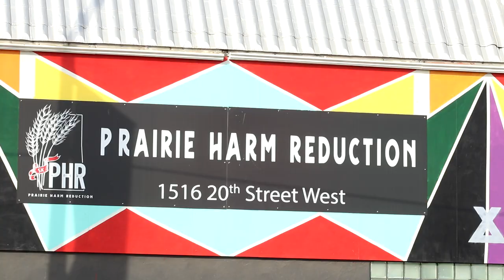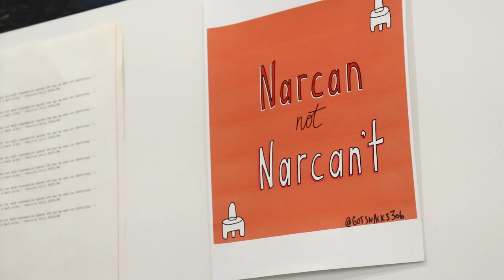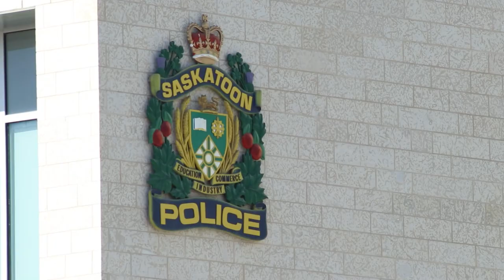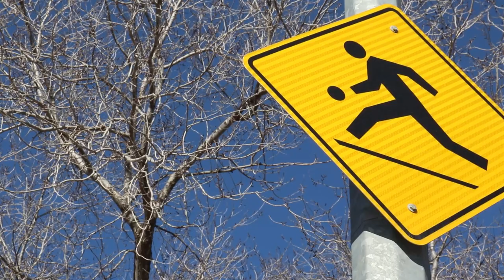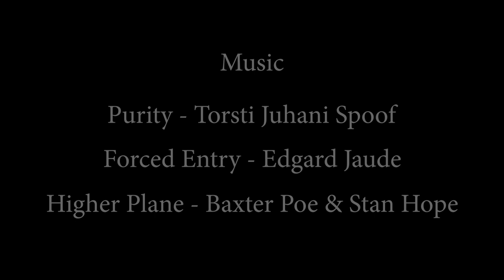The Saskatchewan Drug Crisis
The drug crisis in Saskatchewan has become increasingly larger over the past 10 years. With 2020 being the worst year for drug overdoses in the Province, there is much that needs to be done to combat this issue. This documentary explores this issue, the problems that have arisen, and what steps need to be taken to start reducing the impact of drugs in our community.

This documentary was created as a project for a class at Saskatchewan Polytechnic Media Production.